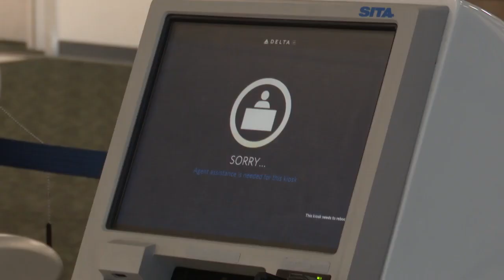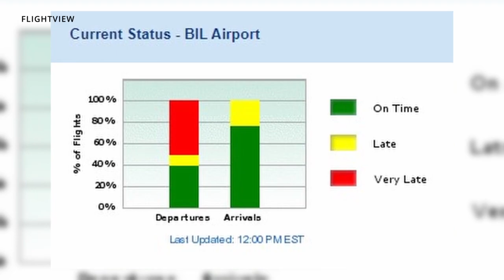'It's pretty bad': Winter weather in Montana slows travel in Billings